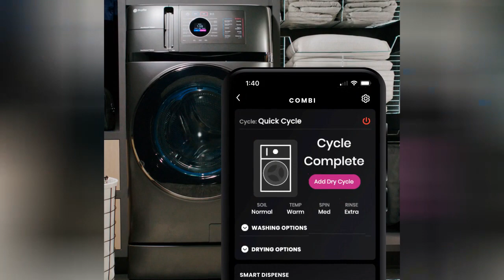Incrível: Sem trio e com reforço, Allan Aal comemora semana livre no Guarani para "recuperar desgast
Bem-vindo ao canal do Guarani Esporte Clube, o lugar perfeito para quem procura as últimas notícias e informações sobre esse time incrível. Aqui você encontrará tudo o que precisa saber sobre o Guarani, desde resultados de jogos até as transferências mais recentes e as histórias por trás dos jogadores.

Nós estamos comprometidos em trazer a você notícias atualizadas e análises aprofundadas sobre o Guarani, para que você possa se manter informado sobre tudo o que está acontecendo no clube.

Além disso, curta este vídeo se você gostou e deixe um comentário abaixo com suas opiniões sobre o Guarani e o que você gostaria de ver no nosso canal.

Obrigado por nos assistir e esperamos ver você novamente em breve no canal do Guarani Esporte Clube!